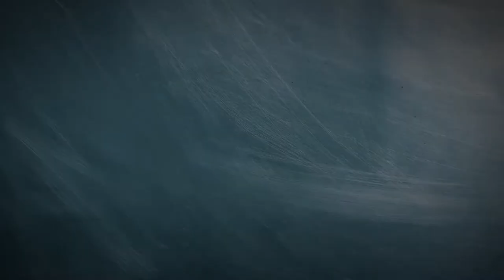High-Capacity Palletiser at Arabian Cement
beumergroup.com ► When the market requires higher throughput, BEUMER paletpac® high-capacity palletisers are in high demand.

BEUMER palletising systems make it possible to palletise particularly high quantities of more robust bagged products - gently, safely, and efficiently.